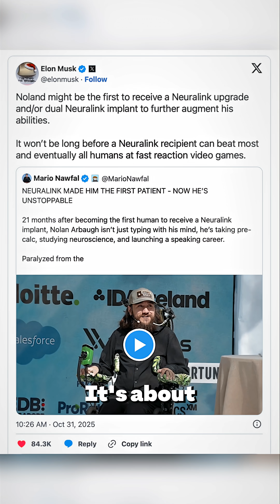Neuralink wants to upgrade a brain chip while it’s still in someone’s head.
Neuralink’s next milestone: upgrading an active brain implant.

Neuralink reports that its first human subject now relies on his brain computer interface for hours each day, using it continuously for gaming and learning.

The company is now considering an in place upgrade, not for repair, but for expanded functionality and finer control.

This marks a critical transition from experimental validation to product evolution.

The question is no longer whether brain computer interfaces work, but how quickly and safely they can improve once embedded in the human nervous system.

👉 Visit our YouTube channel for more content.